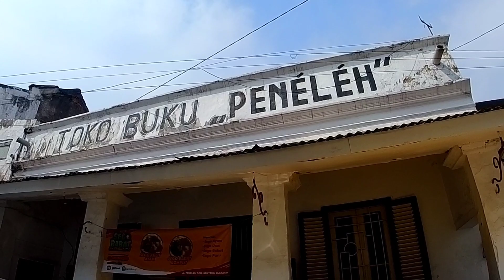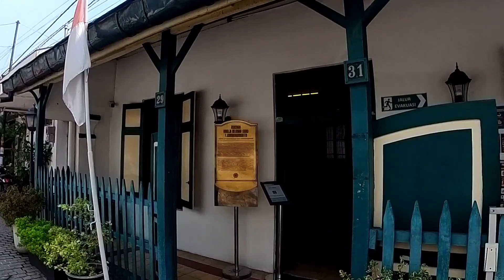Toko buku tertua di Surabaya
Toko buku Peneleh adalah toko buku tertua di Surabaya yaitu jalan Peneleh VII no 22.Toko buku peneleh adalah tempat favorit mantan presiden  Indonesia pertama yaitu Ir.Sukarno semasa sekolah.Di dalam toko ini masih mepertahankan ornamen ornamen aslinya.Bagi backpacker yang menginjakkan kakinya di kota pahlawan ini bisa menjadi salah satu tempat wisata sambil brlajar tentang sejarah.